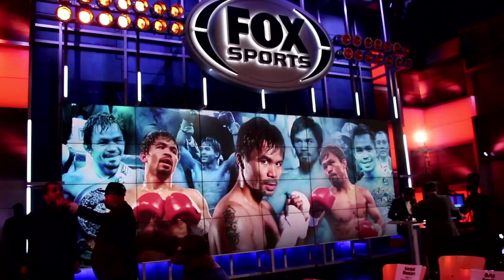Pence on August 21 Match wth Pacquiao: ‘It’s going to be a Fight for the Fans’ | Balitang America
The Philippines' Manny Pacquiao and welterweight champion Errol Spence came face-to-face for the first time ahead of their fight next month.

Spence is confident that the match is going to be a fight for the fans.